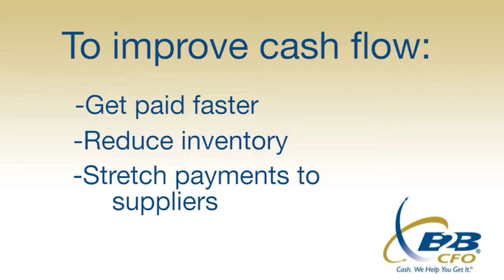Brian Christian - B2B CFO® Partner - Managing Cash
Brian Christian, B2B CFO® Partner - Managing Cash flow for a company

Hello, I'm Brian Christian with B2B CFO®. I want to speak for a minute about how you can manage cash. The phrase Cash is King is absolutely true, positive cashflow is the lifeblood of any company and without it a company will simply wither and die. You need to keep it flowing.

Three simple things you can do to improve cash flow. First, get paid faster - if your customers are paying on average in more than thirty days, implement processes that can reduce this delay. Second, reduce inventory on hand - how much and how long you hold inventory ties up cash. Do this and you will free up significant amounts of cash. Third, stretch your payments to suppliers - negotiate longer terms with your suppliers or better yet, pay them contingent on you being paid by your customers.

Focus on these three behaviors, think outside the box and your company will have more money. Congratulations, now you're managing cash. I hope this helps you understand the dynamics of managing cash flow. If you would like to talk further, give me a call.